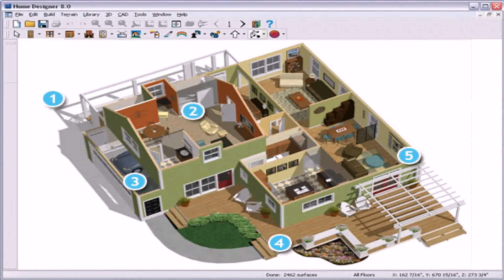Front Elevation Design Online Free - DaddyGif.com (see description)